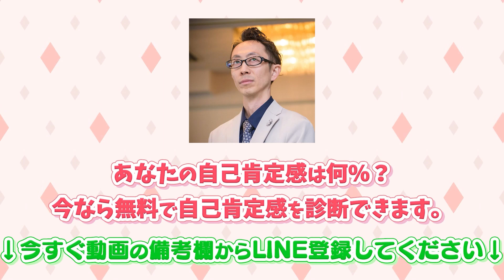幸せになりたい20代の女性必見。30代で手遅れになる前にやっておきたい事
⚠️本の試し読みは終了しました。⚠️

本の試し読みに代わって、現在、【無料】で夢を叶える脳診断（ブレイン・ドリル）を行っています。

あなたの夢が叶う可能性は何%？

⏬今だけ【無料】で脳診断が受けられます。（完全復刻版）⏬

※無料の脳診断は予告なく終了します。今すぐご登録ください。

このチャンネルでは思考の癖を整えることで、健康・収入・恋愛・人間関係を整え、人生にブレイクスルーを起こす秘訣をお伝えしています。

これまで心理学、潜在意識、引き寄せ、スピリチュアルなど、何を試しても良くならなかったあなたこそ、是非、チャンネル登録をして、他の動画もチェックしてみてください。

僕自身、生まれつき胃腸が弱く、43年間も原因不明の慢性的な下痢で悩み、ビジネスでは借金と負債3500万円以上も抱え、親と前縁し、ビジネスパートナーとは音信不通になり、クレームは増え、スタッフは全員いなくなり、最後は寝たきりで水も飲めなくなりました。

ところが、思考の癖を整え、脳の使い方を土台から変えることで、自分の思い込み・信じ込み・刷り込みに気付き、人生を変えることができたのです。

表面的なプラス思考や根拠のない自信、アファメーションは悪化します。

また、外側から変えようとしても、うまくいきません。しっかりと内側から変えることが大事です。

脳のOSをアップデートすれば、誰でも人生をアップデートすることができます。

一緒に脳の使い方を土台から変えて、人生を変えましょう。

運営：坂庭鳳